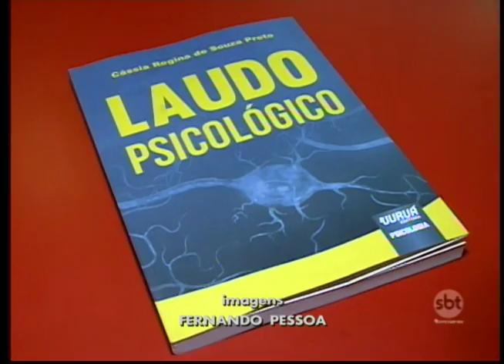Psicóloga e professora universitária lança livro em Araçatuba